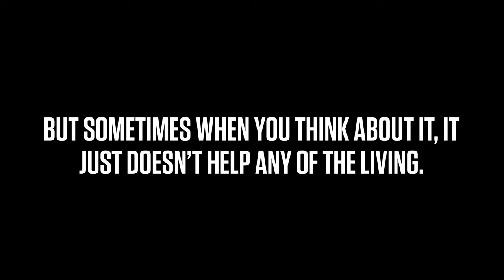The Walking Dead Tribute/Honorary Intro (Fan-Made)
AMC, we wish you all of the luck and honor in the world to catch up on your spin offs in the Walking Dead Universe. It was very glad of y’all for bringing back Andrew Lincoln and Danai Gurira to the finale. Honestly, without the show, without you guys, we wouldn’t be here right now.

•Socials•
Tiktok (INACTIVE): @stevenwdubs
Snap: stvnwdbs

Feel free to join my new Discord server for podcasts, public streams, and more!

By Bear McCreary & Sam Ewing